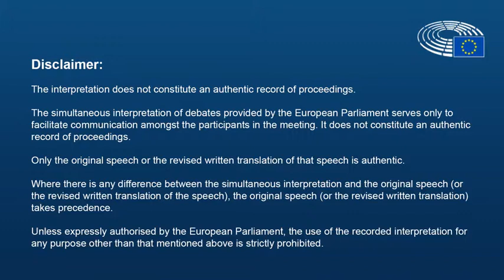MEP Antanas Guoga speech on better and fair wages for all Europeans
MEP Antanas Guoga speech on better and fair wages for all Europeans during mobility package discussion at the European Parliament Plenary session in Strasbourg, 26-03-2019